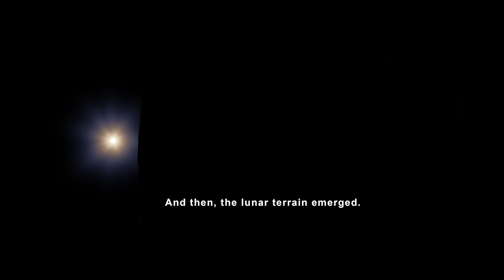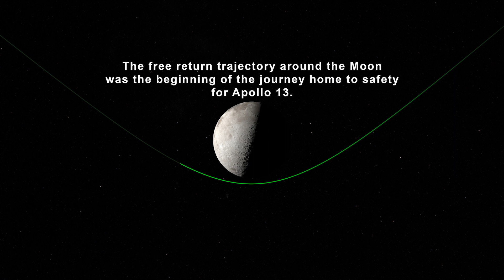Earth view from the moon 4k | 달에서 바라본 지구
This video uses data gathered from the Lunar Reconnaissance Orbiter spacecraft to recreate some of the stunning views of the Moon that the Apollo 13 astronauts saw on their perilous journey around the farside in 1970. These visualizations, in 4K resolution, depict many different views of the lunar surface, starting with earthset and sunrise and concluding with the time Apollo 13 reestablished radio contact with Mission Control. Also depicted is the path of the free return trajectory around the Moon, and a continuous view of the Moon throughout that path. All views have been sped up for timing purposes

이 비디오는 1970년 아폴로 13호 우주비행사들이 먼 곳을 도는 위험한 여행에서 보았던 달의 놀라운 광경들을 재현하기 위해 달 정찰 궤도 우주선으로부터 수집된 데이터를 사용했습니다. 이런 시각화는 4K 해상도로 달 표면의 다양한 모습을 묘사하는데, 지구가 지는 것부터 일출까지 시작하여 아폴로 13호가 미션 컨트롤과 무선 통신을 다시 시작할 때까지입니다. 또한 달 주위를 도는 자유 귀환 궤도의 경로와 그 경로를 통해 달의 연속적인 모습이 묘사되어 있습니다. 타이밍을 위해 모든 보기 속도는 배속을 사용했습니다.